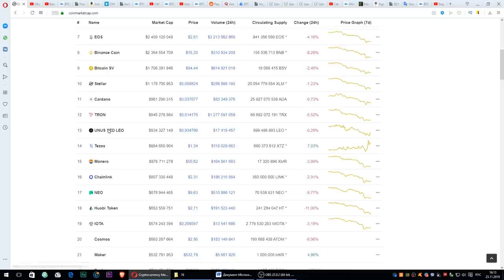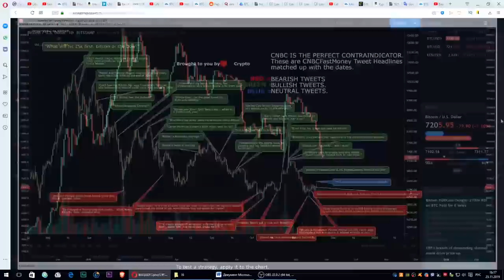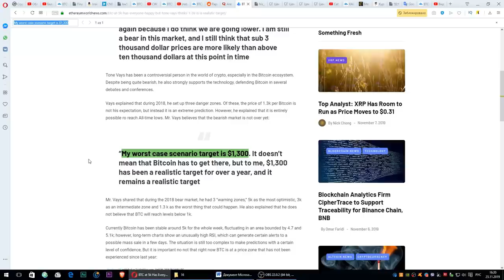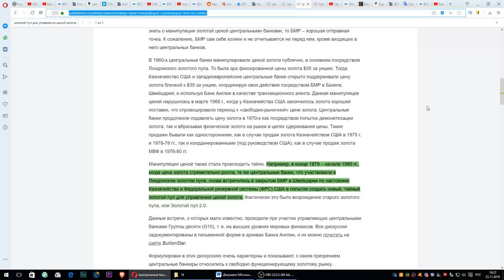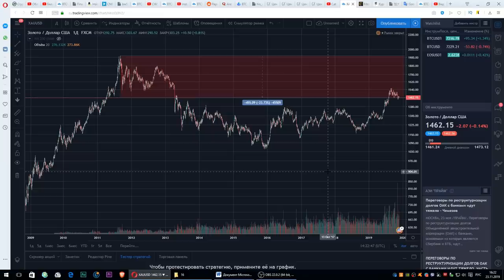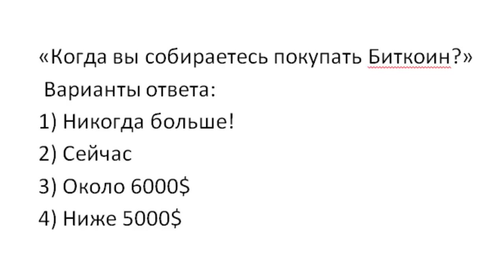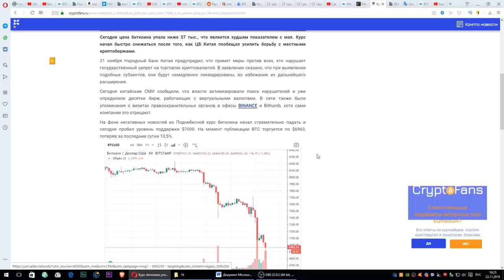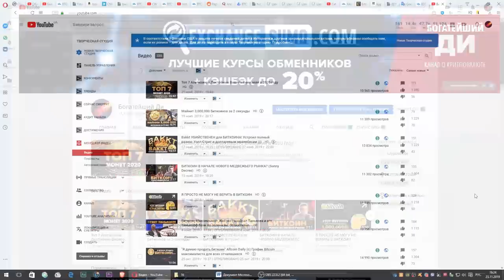ПОЧЕМУ БИТКОИН ИДЕТ НА ДНО